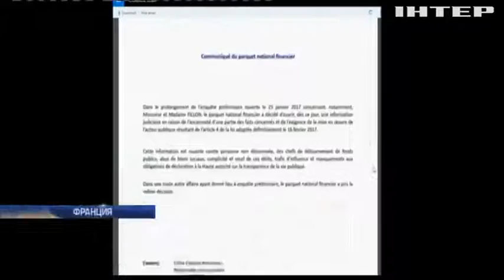Во Франции прокуроры взялись за детей Франсуа Фийона